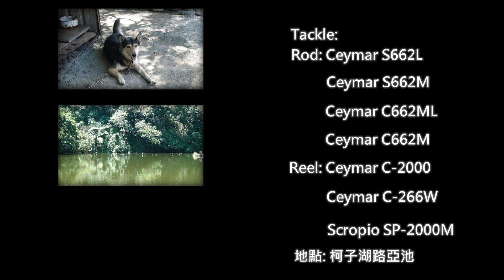OKUMA CEYMAR ROD- 凱莫斯路亞竿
凱莫斯路亞竿全系列槍柄、直柄均提供L/ML/M ，可讓釣手依餌重、釣法做選擇，相當適合各種淡水路亞釣-鱸魚、吳郭魚、卷仔、鮕呆…等，就算對應大嘴黑鱸千變萬化的釣法，大都可對應；凱莫斯路亞竿將國產不鏽鋼SIC斜口防纏導環、竿身X編織包覆強化、ALPS高感度握把列為標配，是一款高CP質的路亞竿，非常值得你選擇使用。